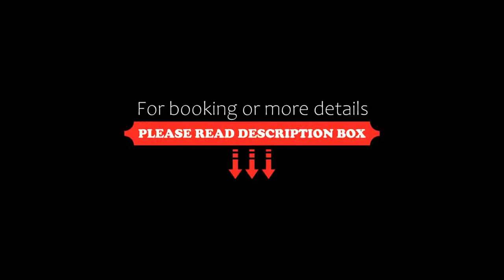Hotel Val Di Sangro, Perano, Italy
About Property:
Set 2.5 km from the centre of Perano, Hotel Val Di Sangro offers free Wi-Fi and a restaurant. It features air-conditioned rooms with a minibar and a furnished garden.
Rooms at the Val di Sangro have contemporary wooden furnishings, a minibar and parquet floors. They comprise a fully equipped bathroom with shower. Double rooms also come with a balcony.
Continental breakfast is provided in the restaurant hall and consists in a ...
Property Type: Hotel
Address: Via San Tommaso 121, 66040 Perano, Italy
Searching For
1. Hotel Val Di Sangro - Perano - Italy
2. Hotel Val Di Sangro - Perano - Italy Address
3. Hotel Val Di Sangro - Perano - Italy Rooms
4. Hotel Val Di Sangro - Perano - Italy Amenities
5. Hotel Val Di Sangro - Perano - Italy Offers and Deals
Audio Credit:
Track Title: Blank Slate
Artist: VYEN